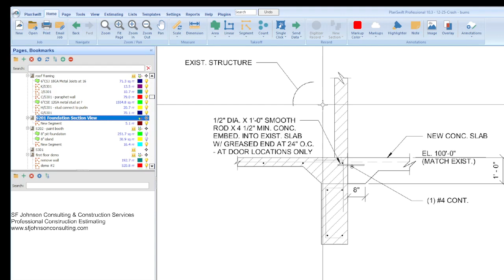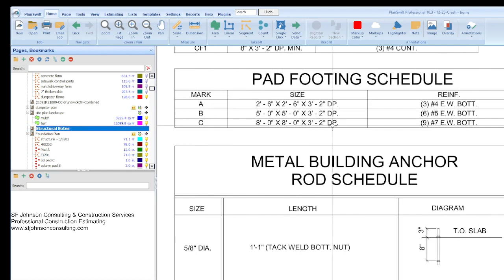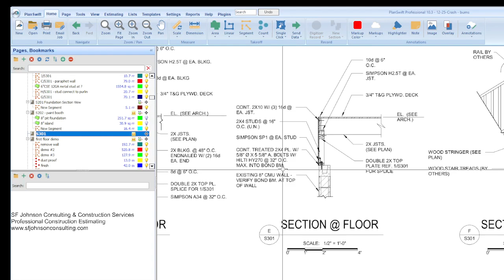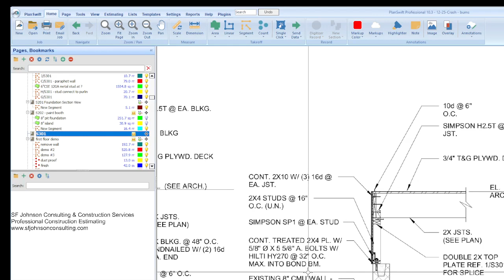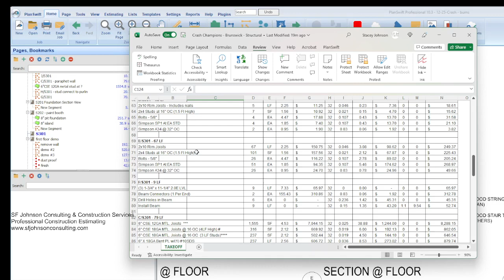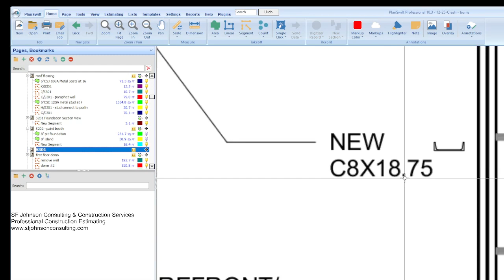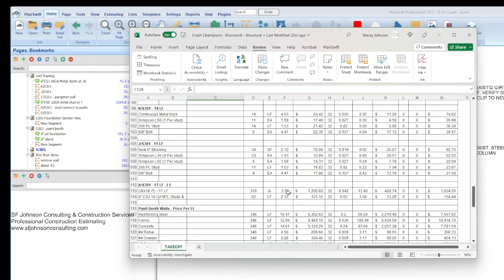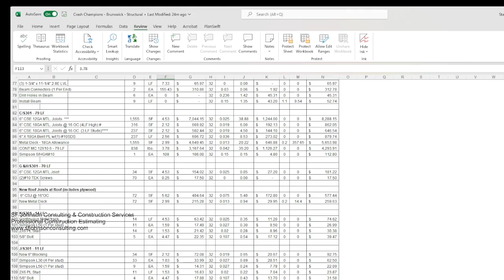Tuesday is for the "S" Plans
In this video, we show portions of the completed structural estimate. In this presentation, we reflect how important it is to review the details section by section to complete a full and accurate estimate.  This is the most detailed of the three projects and this structural estimate alone is over $1.6M.  Here we show how excellent estimating skills more than pay for themselves. We encourage all young adults to join our independent training program